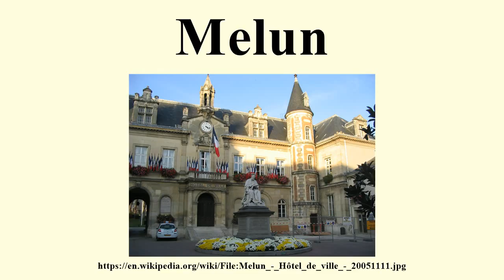Melun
Image-Copyright-Info
Author-Info:   Tej

Image-Copyright-Info